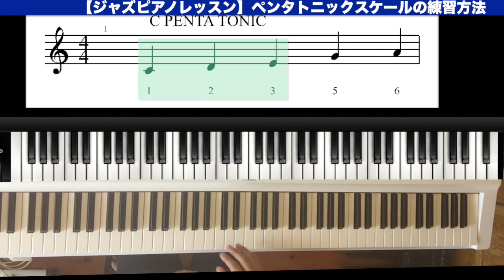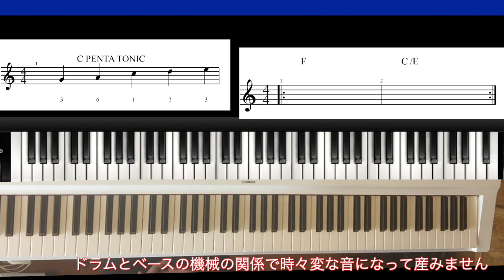【ジャズピアノレッスン】ペンタトニックスケール アドリブ 練習方法